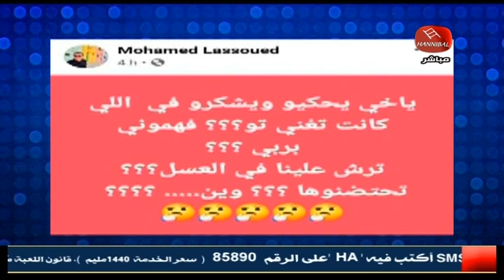DIMANCHE HANNIBAL 21 03 2021 P5